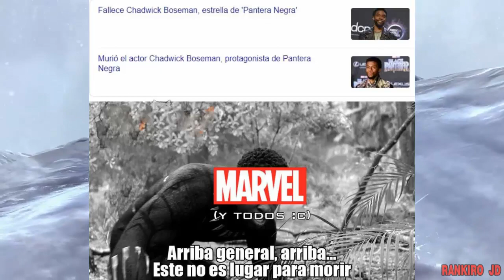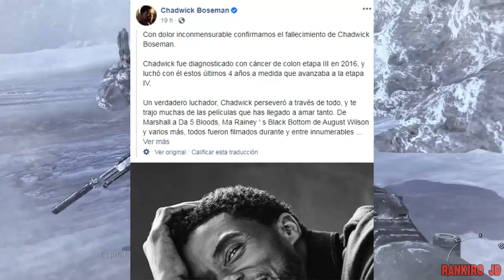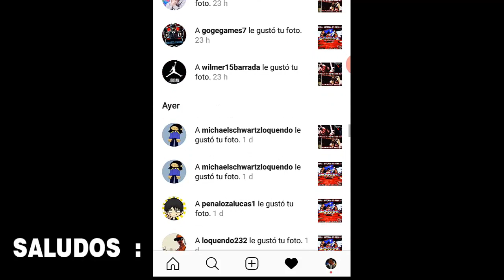Video viral de chica pierde la cara y Adios Chadwinck Boseman Adios Pantera Negra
►Deja tu like si leiste esto ,  Gracias por su Apoyo :")

►Ayudame a seguir en Youtube , y poder seguir subiendo videos solo entra

►En el video de hoy les contare sobre , el video viral de chica pierde la cara y Adios Chadwinck Boseman.